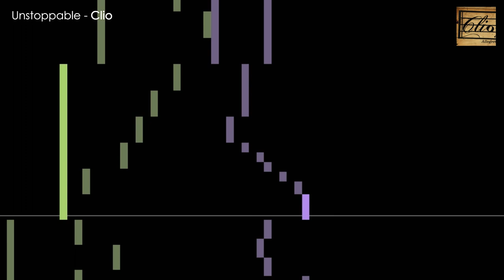Clio - Unstoppable (Cinematic Piano Piece)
This is a short cinematic piano piece I wrote which is titled "Unstoppable". The visualizer was made with the MIDI score I wrote and with smalin's software called MAM.
Have any comment or any suggestion for a future video?

This channel is where I release my original tracks, compositions, musical stories, covers, re-arrangements, remakes, as well as videos related to music and tutorials on writing, scoring, arrangement, instrumentation, orchestration, and general tips on writing with digital tools and instruments.

DAW and VST I have used in this project:
- Addictive Keys
- iZotope Ozone 5
- Many more freebies

The video was created with Adobe After Effects.